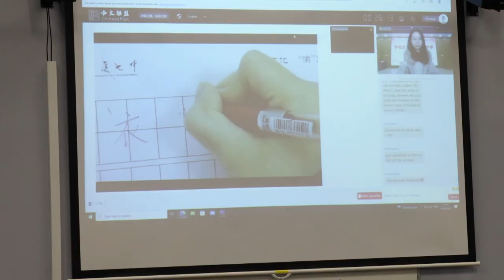Chinese Bridge Programme at Cheshire College - South & West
Students and staff from Chinese High School, Chongqing No 7 visited Cheshire College in 2019. After enjoying  their trip and the international links this created, the school has continued to be a close contact of the College and recently provided virtual Chinese enrichment classes for A Level students on Campus.

The classes focused on Chinese culture, calligraphy and papercutting whilst the College also shared more about the values of Cheshire College, how we encourage critical thinking development and help students prepare for University.